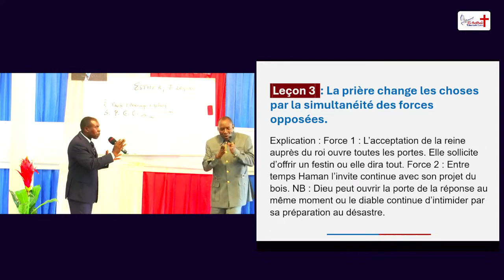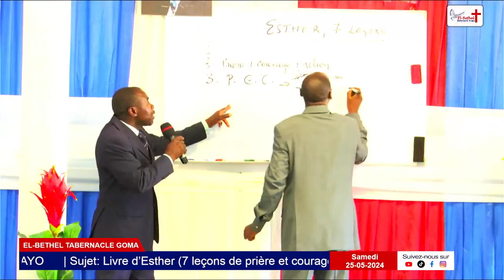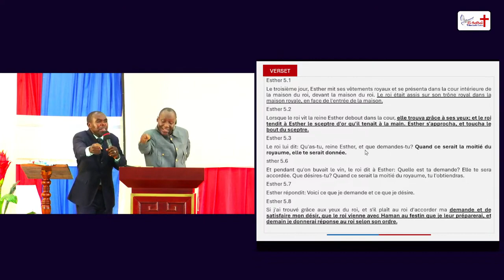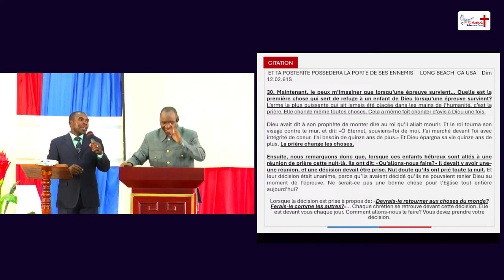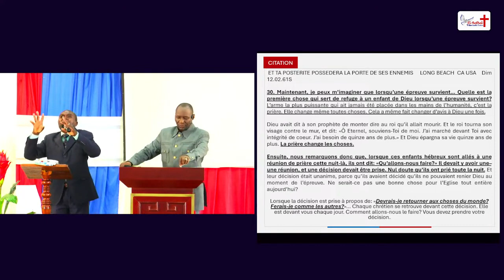Troisième Leçon La prière change les chose même s'il y a simultanéités des forces